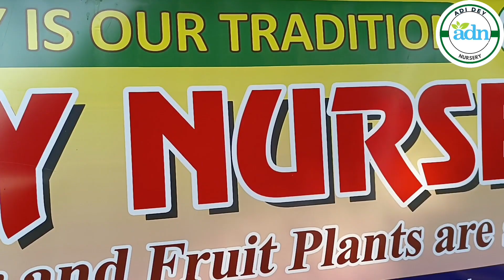আদি দে নার্সারী 🌿 ফলের গাছ রিপটিং এর মাটি কী ভাবে তৈরী করবেন A to Z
ADI Dey Nursery
Gobardanga ichapur

নমষ্কার বন্ধুরা আমি দিশা । আমাদের একটি নার্সারী রয়েছে যার নাম আদি দে নার্সারী। আমাদের কাছে গাছের কী কী স্টক থাকছে কীভাবে গাছের পরিচর্যা করতে হয় তা আপনরা আমাদের ভিডিওর মাধ্যমে জানতে পারবেন 🙏🌿

🎥আজকের ভিডিও টির বিষয় হলো : কেনো গাছ কেন রিপটিং করতে হয়, রিপটিং এর মাটি কী ভাবে তৈরী করবেন আরও নানা তথ্য।

তা ছাড়া চাইলে আপনরা সমস্ত গাছ আমাদের কাছ থেকে সংগ্রহ করতে পারবেন online এবং ofline ar মাধ্যমে ।
এছাড়া গাছের কোনো সমস্যায় যদি আপনি পড়েন তাহলে রাত ৮ টার পর আপনি 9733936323 নাম্বার টি তে যোগাযোগ করতে পারেন 🙏

re-pot, re-potting, sohoj podhoti te mati toiri , joba gach pruning nursery visit , foler gach repotting , jam gach repotting , tree pruning , Nursery tree pruning , pruning apply best way , sohoj podhoti te mati toiri , fospet , potash , singkuchi , harguro , hormon